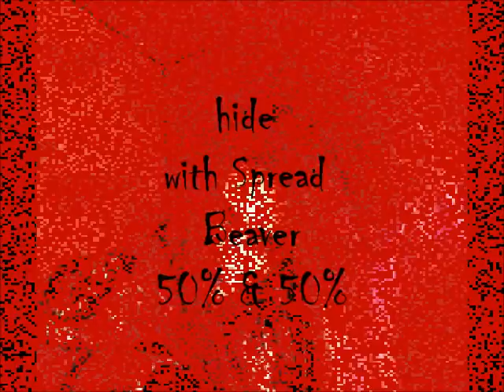hide, 50/50 Unplugged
with two of his youngest fans to "help him" with the song.